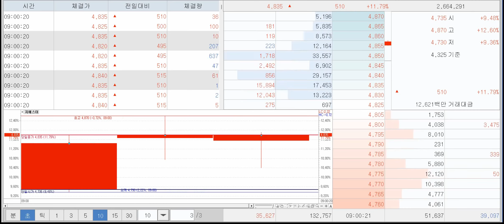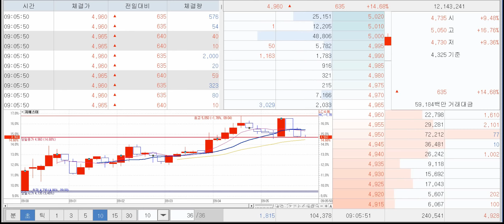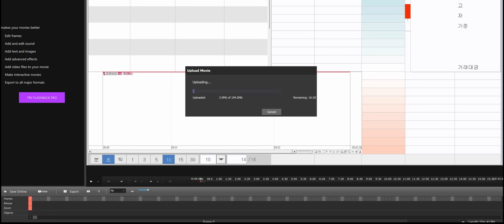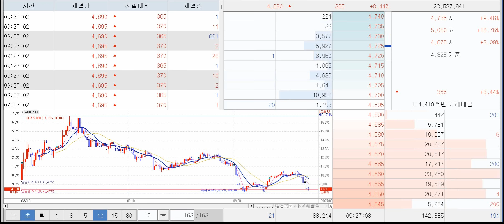2월18일 복기 지에스이 10초봉X2